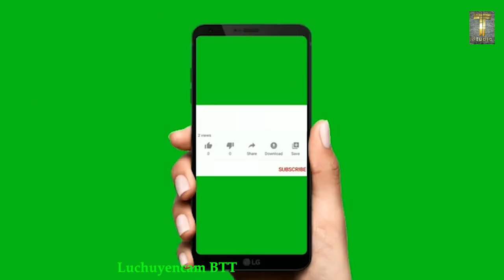Nhấn phím cứ nảy cà giựt , cà giựt nghe mà Phê . Chỉ có thể là NS Minh Nhựt | Luchuyencam BTT